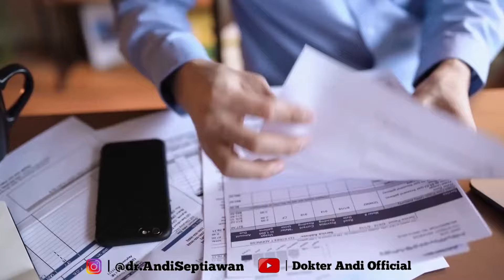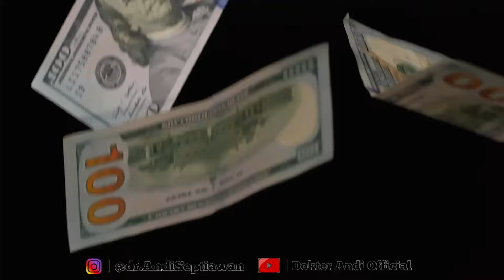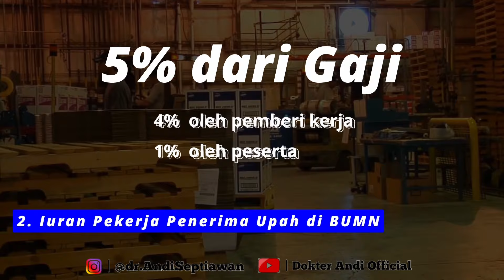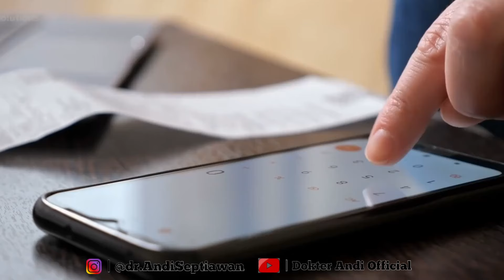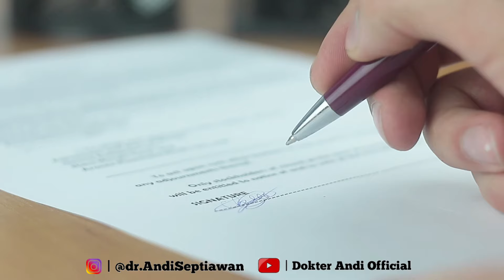Tarif Iuran BPJS Kesehatan Terbaru Per 2024 Mulai dari Kelas 1, 2 dan 3 || dr. Andi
Berikut rincian iuran Peserta Badan Penyelenggara Jaminan Sosial Kesehatan (BPJS Kesehatan) 2024.
Diketahui, peserta BPJS Kesehatan yang tidak termasuk penerima bantuan iuran (PBI), wajib membayar iuran setiap bulannya.